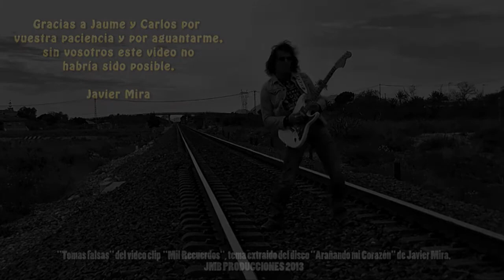MIL RECUERDOS "TOMAS FALSAS" MAKING-OF (JAVIER MIRA)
Tomas falsas de la grabación del video clip "Mil Recuerdos", tema extaido del disco "Arañando mi Corazón", de Javier Mira.